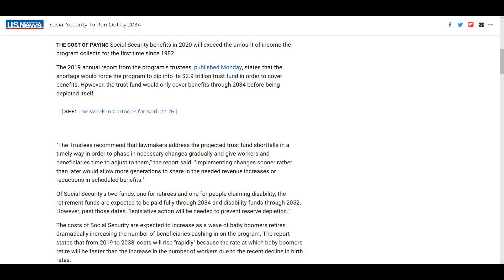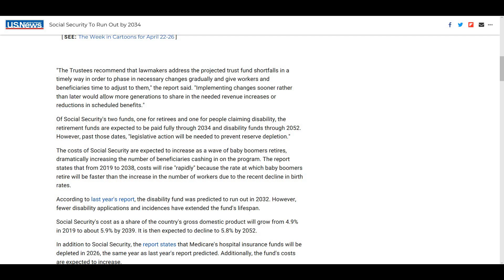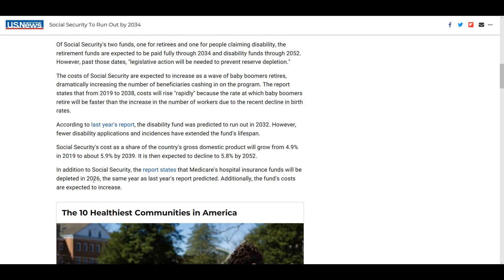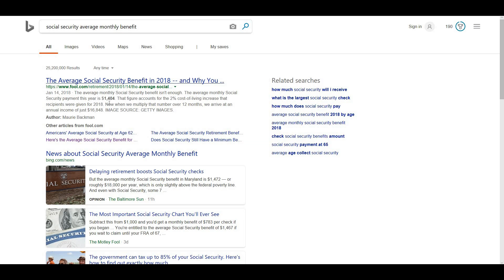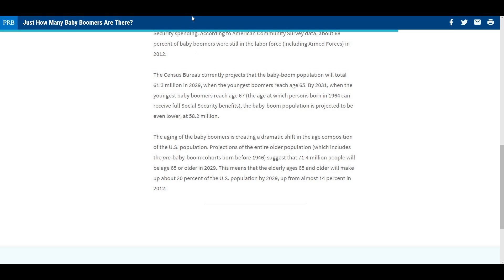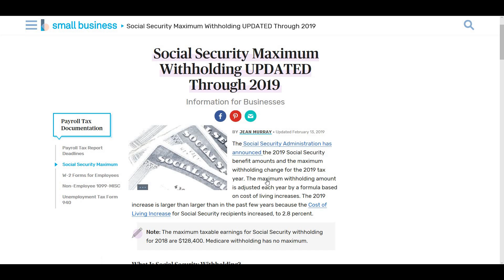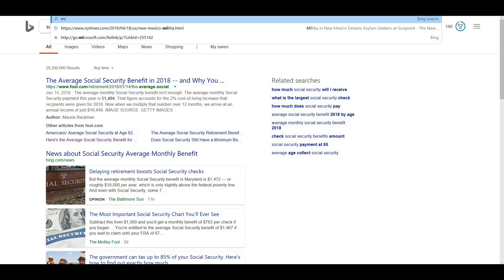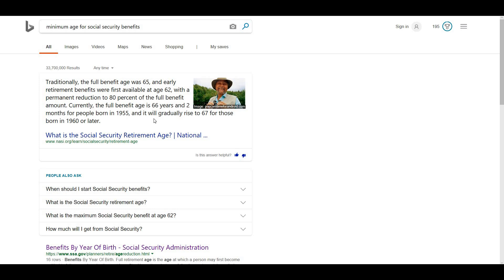Social Security: An Economic Crisis Looming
Social Security will run out of its surplus by the mid 2030s. I offer information and a solution to fix this system.